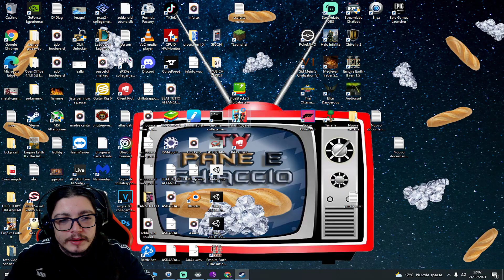24/12 GIOCO ROTTO💣💣NEL MEDIOEVO SI VENDE BENE, MA NON NEL MIO CASO!!!💣💣 [Medieval Trader simulator]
LIVE INTEGRALE del 24 Dicembre DA TWITCH: I giochi portati in live sono: [Medieval Trader simulator]

Sono stati presenti in live: Zeriot

 00:00      Medieval Trader simulator